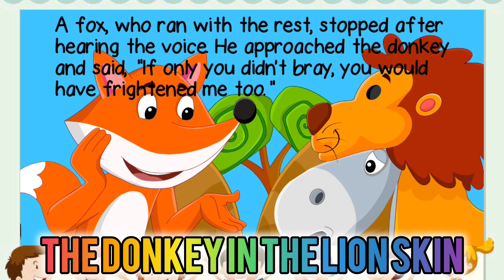The Donkey in the Lion Skin Kids Story|The Donkey in the Lion Skin-Kids Zones Park Tv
the captivating world of storytelling with "The Donkey in the Lion Skin Kids Story." This engaging story is specifically designed for kids, offering an entertaining and educational experience.

Join the adventure as the donkey disguises itself in a lion's skin, teaching valuable lessons about appearances and true identity.

 Created by Kids Zones Park Tv, this story is carefully crafted to captivate young minds and encourage their imagination.

 With its vibrant illustrations and relatable characters, "The Donkey in the Lion Skin Kids Story" is the perfect addition to any child's bookshelf.

Spark your child's love for reading and storytelling with this delightful tale that will leave them eager for more.